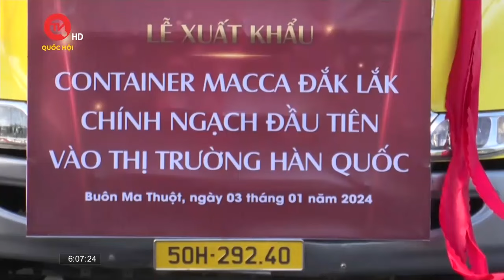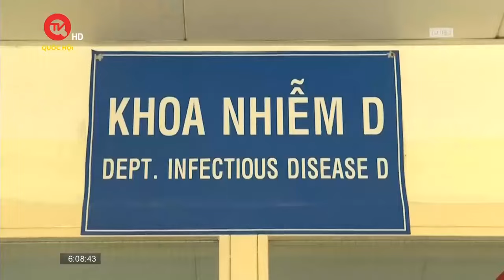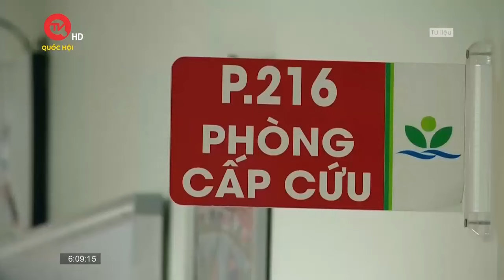Giá chung cư cũ tại TPHCM tiếp tục tăng | Truyền hình Quốc hội Việt Nam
Truyền hình Quốc hội Việt Nam | Nhiều chung cư cũ sử dụng 8-10 năm hiện tăng giá từ 3-8% so với đầu năm, đưa giá bán ra cao gấp 2-3 lần so với lúc bàn giao nhưng vẫn được nhiều người quan tâm. Bởi, các chung cư cũ dù giá tăng cao nhưng vẫn "mềm" hơn so với các dự án sơ cấp đang mở bán hiện nay.